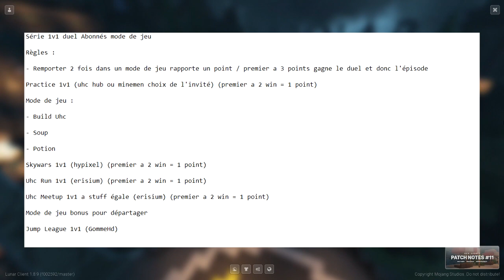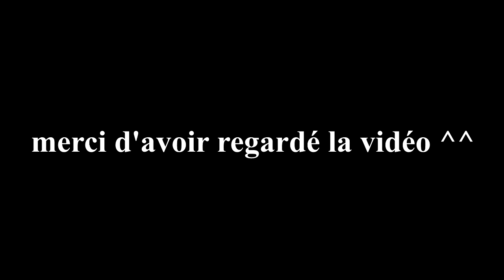Duel des abonnés #2 : Qube VS Sweeter0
La chaine de mes deux modèles MASTEEKH et TETWIINS

Règles de la série

- Remporter 2 fois dans un mode de jeu rapporte un point / premier a 3 points gagne le duel et donc l'épisode

Practice 1v1 (uhc hub ou minemen choix de l'invité) (premier a 2 win = 1 point)

Mode de jeu :

- Build Uhc

- Soup

- Potion

Skywars 1v1 (hypixel) (premier a 2 win = 1 point)

Uhc Run 1v1 (erisium) (premier a 2 win = 1 point)

Uhc Meetup 1v1 a stuff égale (erisium) (premier a 2 win = 1 point)

Mode de jeu bonus pour départager

Jump League 1v1 (GommeHd)

Timecode

00:00 Introduction
00:52 Choix des modes de jeu par l'invité
03:30 Practice
9:11 Skywars 1v1
13:19 Uhc Meetup
21:04 Uhc Run
32:42 Jump League
36:27 Outroduction

2 ème épisode des duel des abonnés et cette fois ca serra contre un autre abonné Qube !

Rythme des vidéos :

Vidéos 1 fois par semaine  chaque samedi à 15h !

mes packs de ressources PvP !

❤️ hyixel ip : mc.hypixel.net

❤️ uhcfr ip : play.uhcfr.eu (fermé)